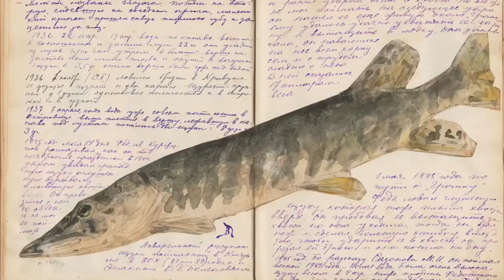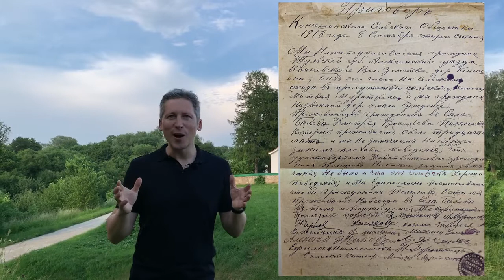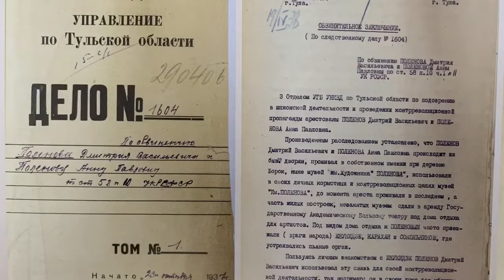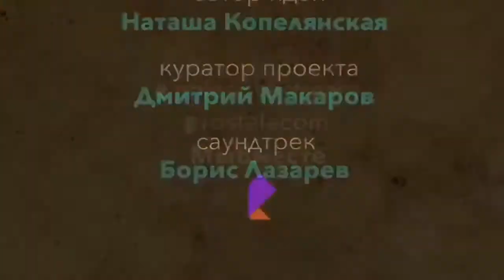Поленовострим / Polenovostream Выпуск 70.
Хранитель 🤲🏻 с умом ученого и сердцем художника…
вэтотдень мы посвящаем очередной выпуск нашего онлайн проекта Дмитрию Васильевичу Поленову, сыну мастера, которому выпало стать первым директором в непростой период межвременья: после смерти Василия Поленова в 1927 году и до появления статуса государственного музея, в 1939 году. Для многих усадеб 🏡, которые к концу 1930-х годов, стали музеями, это было время выживания, поскольку они еще не вошли в число государственных институтов, а частной собственностью уже быть перестали.

Смутные времена, манипуляции и борьба за ресурсы привели к аресту Дмитрия Поленова и его жены Анны Павловны. Они были арестованы по доносу за «использование музея в контрреволюционных целях» и отправлены в лагеря – в Красноярский край и Коми. На 10 лет.

И если формально смотреть на их историю, то на фоне дикого советского террора 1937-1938 гг, все закончилось хорошо: Дмитрию Васильевичу и его жене повезло, их не расстреляли и освободили раньше срока, в 1944 году (к столетию художника В.Д. Поленова).  Вернувшийся в усадьбу Дмитрий Васильевич был восстановлен в должности директора музея и пробыл в этом звании почти до самой смерти. Но как можно было восстановить бесчестно украденное здоровье и 7 драгоценных лет жизни?

В прошлом году в музее прошла выставка «Маяк 💡 жизни. 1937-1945», которая была посвящена малоизвестным страницам истории усадьбы после ареста первого директора музея Дмитрия Поленова и его жены Анны. Музей продолжает работать с архивами 🗃 семьи и готовить следующую выставку по истории усадьбы и ее обитателей в ХХ веке.

Куратор проекта: Дмитрий Макаров
Дизайн заставки: Эрик Ванагс
Саундтрек заставки: Борис Лазарев

Монтаж ролика при помощи мобильного приложения